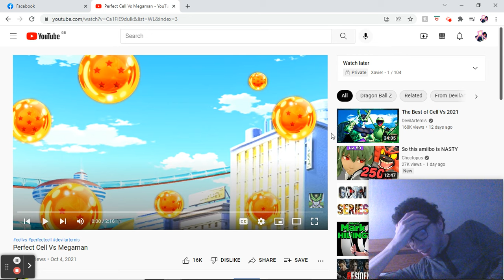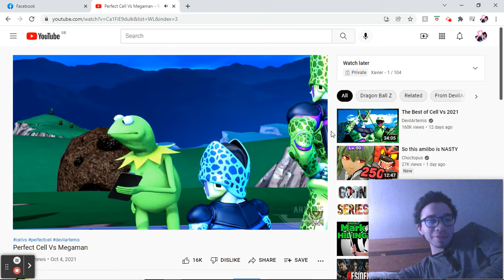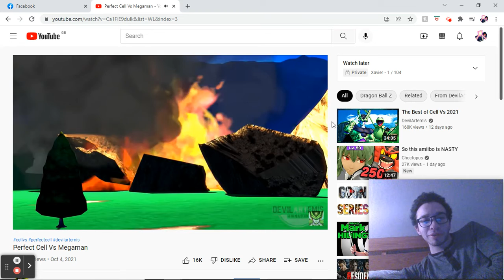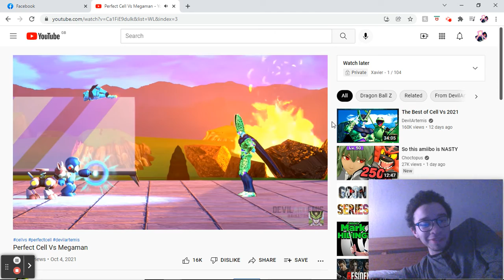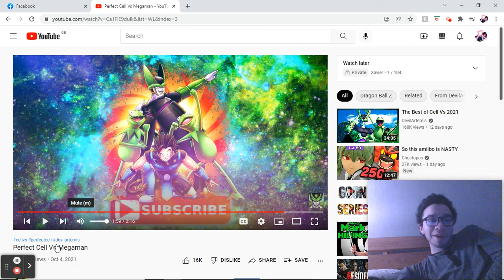Perfect Cell Vs Megaman reaction video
I don't actually know the dog's name, so I apologize for not commenting on it.